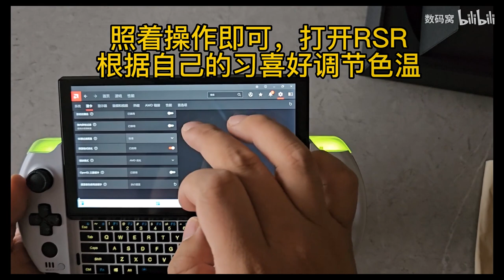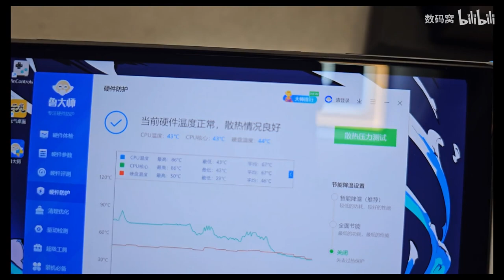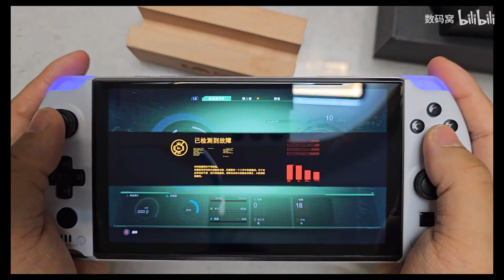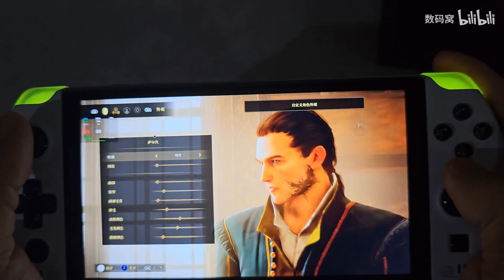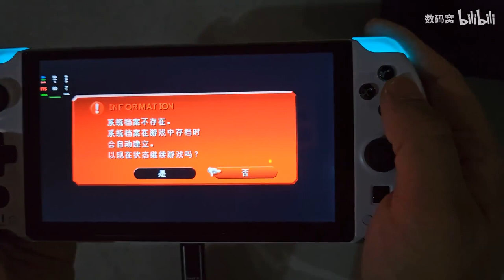Change the color temp and test same games on GPD WIN4